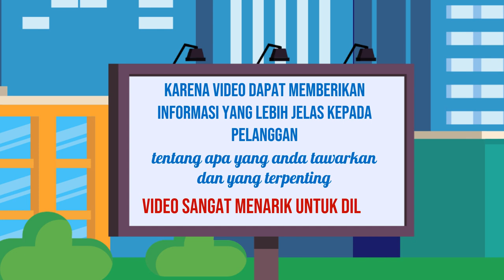Video Iklan Infografis untuk Menyampaikan Informasi dengan Jelas di Kota Bangkinang Riau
Jasa Edit Video Promosi / Video Iklan Infografis untuk Menyampaikan Informasi dengan Jelas di Kota Bangkinang Riau atau

Daftar Isi
00:00 - Cara Edit Video Iklan dokter mata, dokter mobil kelapa gading, dokter mata jakarta selatan
00:10 - Contoh Iklan Promosi dokter neurologi anak, dokter nefrologi, dokter nenden, dokter naturopati
00:30 - Contoh Video Promosi dokter ortopedi, dokter obgyn,
00:40 - Contoh Konten Branding dokter obgyn, dokter onkologi
00:50 - Resep Makanan dokter spesialis anak, dokter spesialis kulit, dokter spesialis anak, dokter spesialis kulit